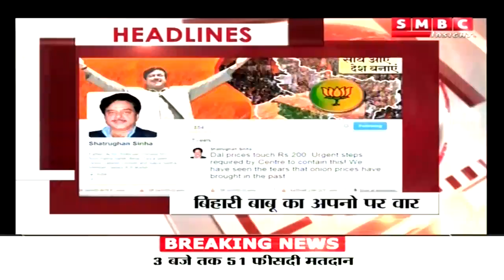सीआईसी सम्मेलन में पहुचे मोदी